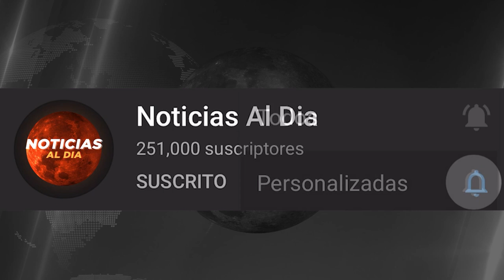SE ACERCA GU3RRA MUNDIAL HOY 25 DE JULIO 2023, NOTICIAS DE LA GUERRA RUSIA POLONIA SEGUROS HOY